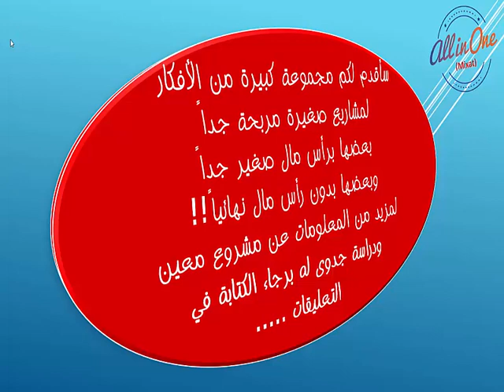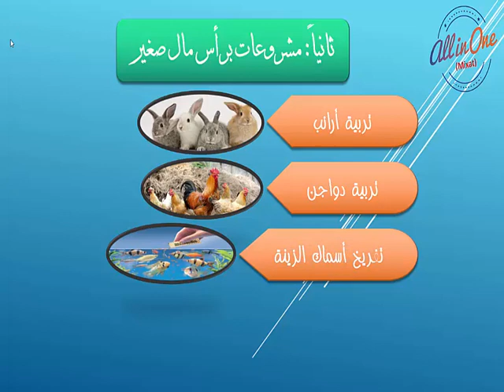أفكارجنونية لمشروعات صغيرة من المنزل ومربحة جداً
العمل من المنزل
كيف تستثمر وقت فراغك
لا تعمل للآخرين ... إعمل في مشروعك الخاص